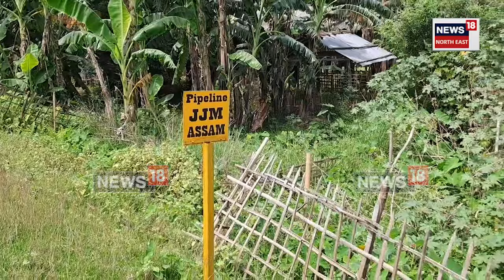Sivasagar News : বিশুদ্ধ খোৱা পানীৰ বাবে হাহাকাৰ | Jal Jeevan Mission | N18L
Sivasagar News | শিৱসাগৰ জিলাৰ ডিমৌ সমষ্টিৰ বেতবাৰী চুকত প্ৰহসনত পৰিণত হৈছে জল জীৱন মিছন আঁচনি। বৃহত্তৰ অঞ্চলটোত লাখ লাখ টকা ব্যয়ৰে জল জীৱন মিছন আঁচনিৰ অধীনত নল স্থাপন কৰা এবছৰ হৈ গ'ল যদিও আজি পৰ্যন্ত আঁচনি খনৰ পৰা ৰাইজে লাভ নকৰিলে এটোপালো পানী।